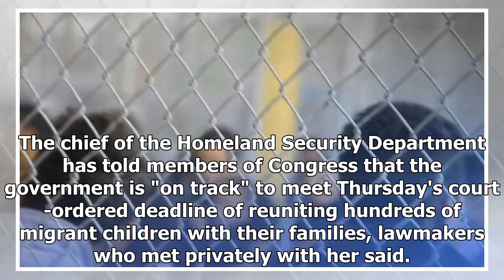DHS Chief Asserts Family Reunifications on Track